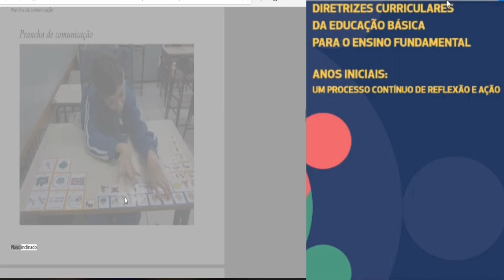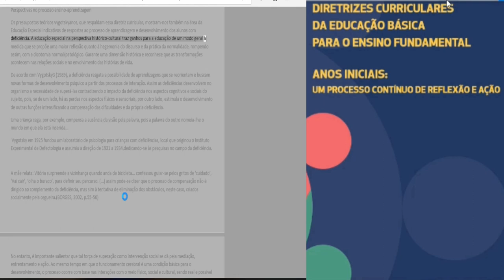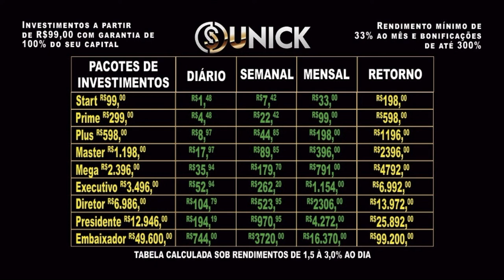PARTE 4 - CAMPINAS - AS Diretrizes CurriCulares Da eDuCação BásiCa para o ensino FunDamental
AS Diretrizes CurriCulares  Da eDuCação BásiCa  para o ensino FunDamental  parte 4

Hoje trago para vocês a 4ª parte do estudo para o concurso de campinas.
AS Diretrizes CurriCulares  Da eDuCação BásiCa  para o ensino FunDamental
anos iniCiais: um proCesso Contínuo De reFlexão e ação. Vídeo 4.

Este estudo está dividido em 21 vídeos para que não fiquem longos e que vocês possam estudar de maneira sadia sem saturação.

 Recadinho...
 Estou investindo em uma plataforma onde estou dobrando meu capital em no máximo 6 meses. Não é pirâmide, não é balela, você apenas compra cursos de mercado financeiro onde existem pacotes a partir de 99 reais e este investimento volta para você dobrado em forma de cash beque diário. Estou tendo lucro de 1,5% ao dia... se tiverem interesse em conhecer melhor tem vídeos no canal ou pode comentar abaixo do vídeo que respondo e explico tudo. Tenho comprovantes de todas as operações e saques para comprovar que funciona... linque para plataforma na descrição.